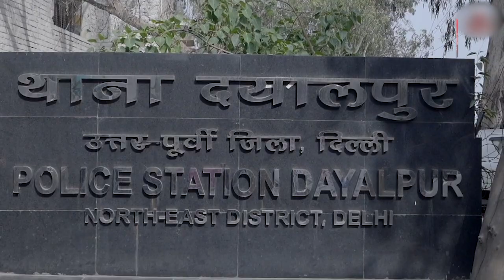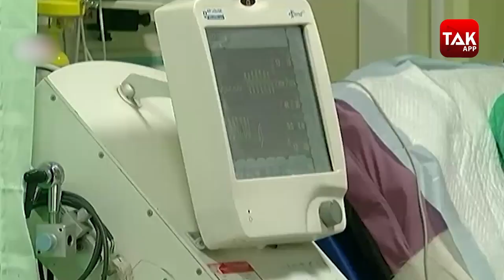Corona Virus: दिल्ली पुलिस दरियादिली से बची 35 लोगों की जान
कोरोना के बढ़ते मामलों ने पूरे देश को हिलाकर रख दिया है..कोरोना ने ऐसा हाहाकार मचाया कि बड़े बड़े अस्पतालों ने घुटने टेक दिए..इलाज के लिए अस्पतालों के बाहर मरीजों की लंबी लाइन है..पर मरीजों को भर्ती करने के लिए अस्पतालों में बेड नहीं है..और अगर कहीं बेड मिल भी गया तो ऑक्सीजन नहीं है..जिसकी कमी से लोग अपनी जान गवां रहे हैं..लेकिन जिस ऑक्सीजन का इन्तजाम करने के लिए बड़े-बड़े डॉक्टरों के पसीने छूट गए..सरकारों की सासें फूल गई..पर ऐसे समय में इंसानियत ने जो काम किया है वो काबिले तारीफ है..देश के अलग अलग राज्यों से ऐसी खबरें आ रही हैं कि जिस ऑक्सीजन का इंतजाम करने की जिम्मेदारी सरकारों की थी..वो काम अब आम आदमी औप पुलिस कर रही है..चलिए आपको सिलसिले वार तरीके से इन मामलों को बताते हैं..